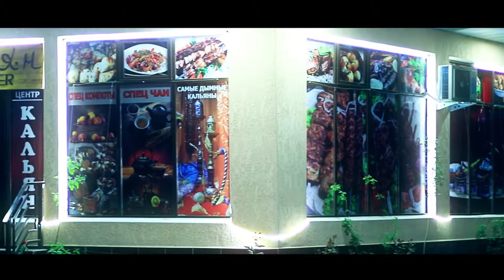Кальян центр город Жалалабад (Gold Stream)